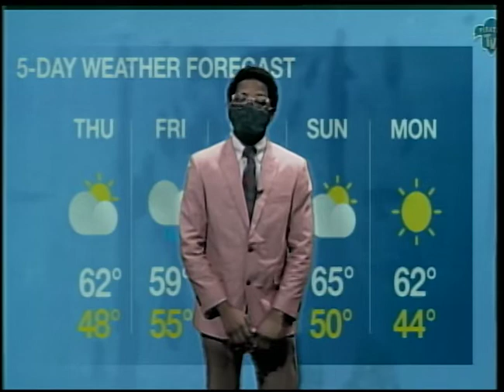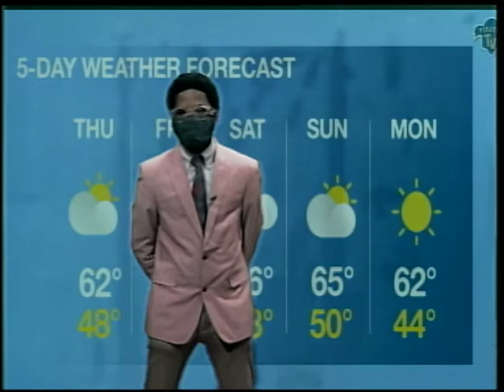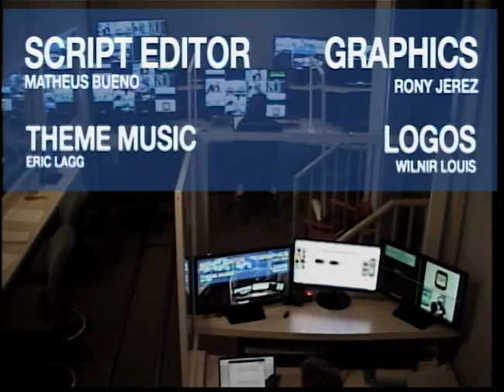Pirate News - October 28, 2021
John Makuch and Mickey Grennan update you on your Seton Hall, local, and national news. Jimmy Bliss provides you with your Seton Hall sports update while Heaven Hill gives you your 5-day weather forecast for the South Orange area.

Follow Seton Hall Pirate TV on Facebook, Twitter, and Instagram for all the Seton Hall news you need to know!